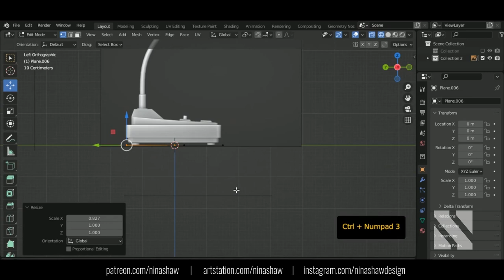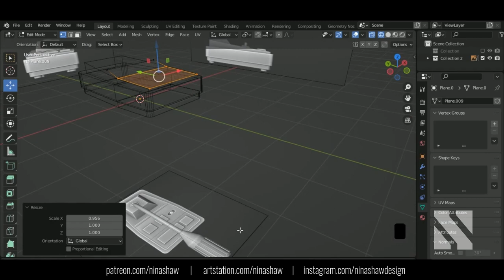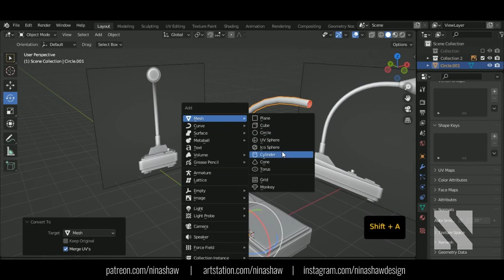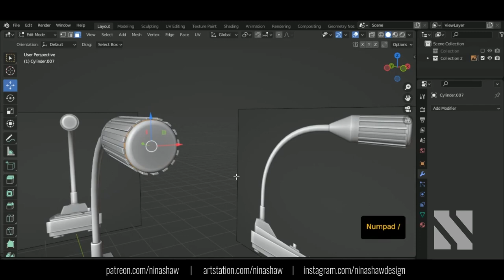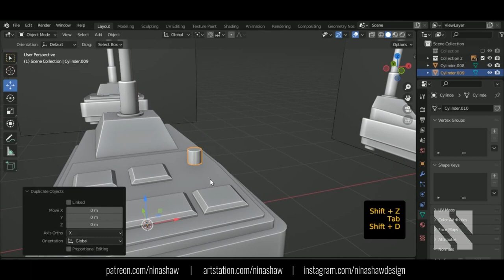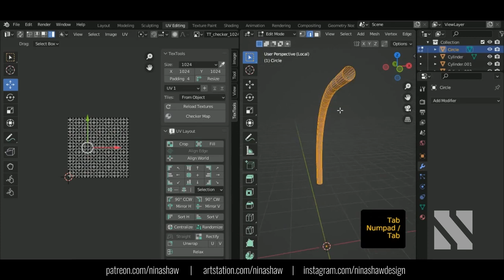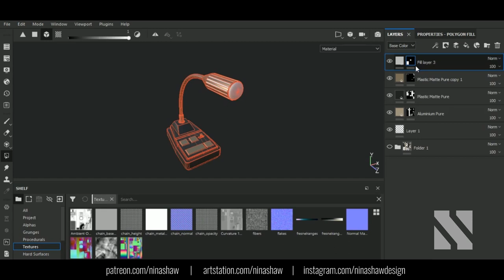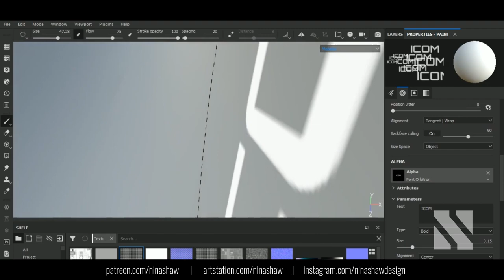Microphone ICOM SM8 | Blender/SubstancePainter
Lee Todd
Lasthope
Alfred Ramírez Aguirre
Ihor Nykolak
Brandy Torres
Runesquirrel
Michael Firkins
Térence
Patrick Star
Joshua Fleming
FGU Østjylland.Multimedie
Anton Egorov
mathieu sornin
James McGrath
PARIS RP FREE-ACESS Débutant accepter
Jack Carol

In this video I'll show you to Modeland Unwrap a Microphone ICOM SM8 in Blender. Texturing  was made using Substance Painter.

*Blender Shortkeys*
Adjust last operation - F9
Bevel - ctrl + B
Bevel Vertex - ctrl + shift + B
Duplicate - shift + D
Duplicate linked (instance) - alt + D
Deselect - alt + A
Delete - X
Extrude - E
Extrude menu - alt + E
Fill face / new edge - F
Grow / shrink selection - ctrl + ctrl -
Hide / unhide - H
Unhide all - alt + H
Invert Selection - Ctrl + i
Inset - I
Inset individual faces - I, I
Join Objects - ctrl + J
Knife - K
Loop cut - ctrl + R
Loop cut count - ctrl + R, scroll wheel
Loop / vertex slide - G, G
Link materials /link - ctrl + L
Move 3D cursor - shift + RMB
Move to collection - M
Merge - M
Move - G
Rotate - R
Scale - S
Normals menu - alt + N
Recalculate normals - shift + N
Rename - F2
Repeat last action - shift + R
Snap menu - shift + S
Shrink / fatten - alt + S
Separate - P
Split - Y
Select edge loop - alt + LMB
Select edge ring - ctrl + alt + LMB
Select all - A
Vertex connect path - J
Vertex select mode - 1
Edge select mode - 2
Face select mode - 3
Toggle object / edit mode - tab
Toggle solid / wireframe view - shift + Z
Toggle x-ray view - alt + Z

0:18 Modeling
16:05 Unwrap
20:04 Texturing